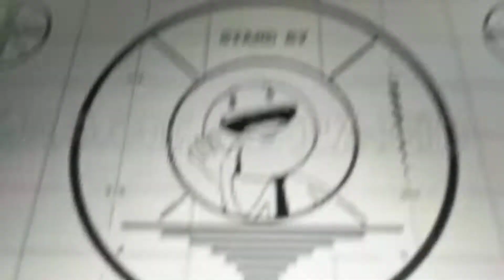Bold shit meme